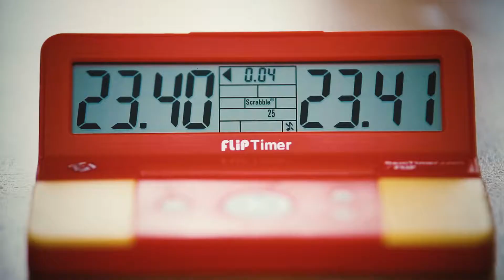World Scrabble Championships 2017 Nottingham, UK